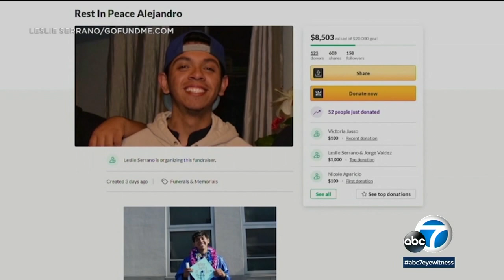Family seeking answers in shooting death of 22-year-old in Huntington Park | ABC7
A heartbroken family is pleading for the public's help finding out who gunned down a 22-year-old man in Huntington Park as he sat in his car. More